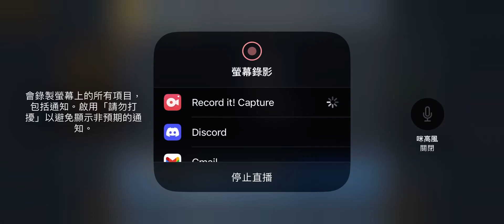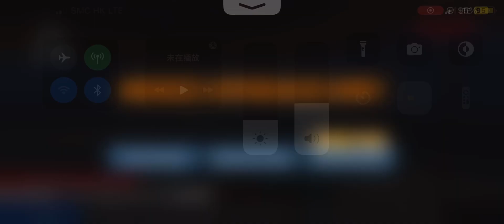Unmatched Air Traffic Control 2023 - Controlling Paradise Island International #84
This Unmatched Air Traffic Control Gameplay video and I would like to controlling Paradise Island International. Upcoming I will going to visit Green Valley International, controlling helicopters or other airports.